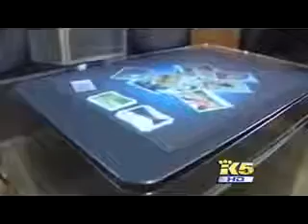computer Latest technology 2015 seeonlinevideos com